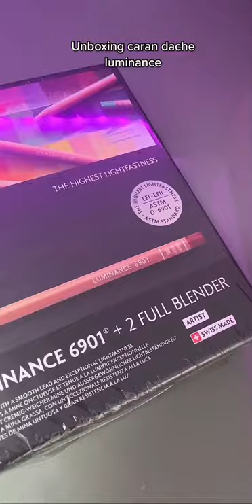Unboxing Caran d’ache Pencils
Tutorials and My Website ⇩✨